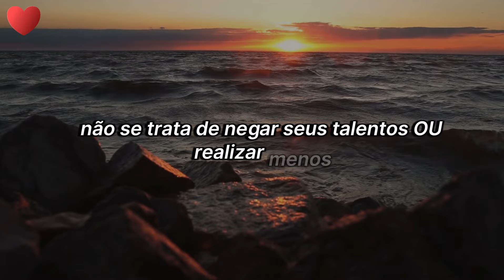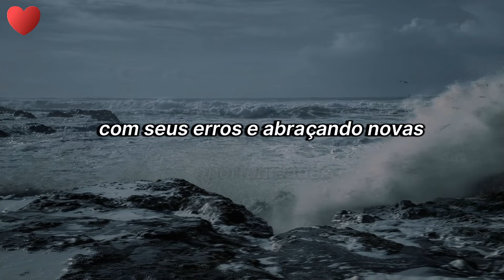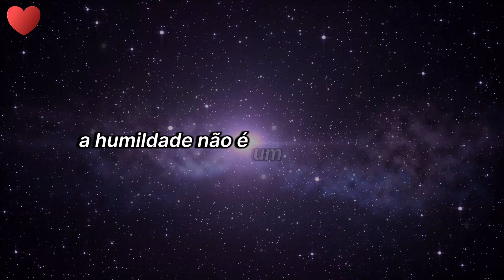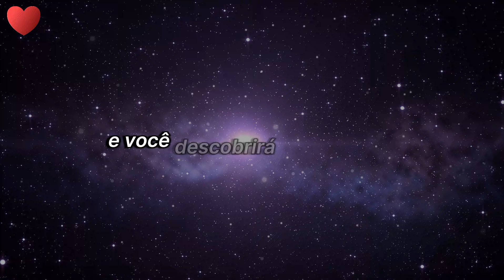OUÇA A PALAVRA! HUMILDADE TE LEVA PRO CEU!